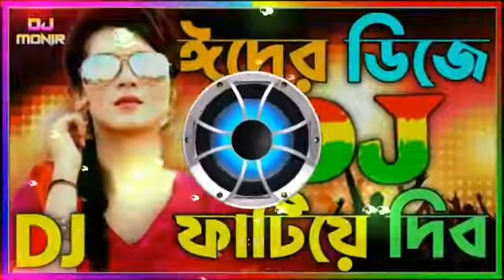Eid er Dj Gan❗ঈদের ডিজে গান Bangla Dj Song 2022 Picnic Dj Gan 2022 Dj Monir dj gan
➡Credit By : Dj Monir Bangladesh →Mixing By : MONIR REMIX CLUB  (Fl Studio Mobile And Flp 20 Pc)
Realeted Youtube Search:
dj monir
bangla dj gan 2022
dj gan
dj bangla gan 2022
2022 bangla dj song
new dj song bangla
dj bangla 2022
all bangla dj song
notun dj gan 2022
tiktok viral dj gan 2022
dj remix song
dj remox song 2022
bangla dj gan hard bass
bangla dj gan bangla dj gan
bangla dj gan song
bangla dj gan remix
bangla dj gan new
dj gan dj gan dj gan
2022 dj gan
2022 dj song remix
2022 dj remix
2022 dj gana
notun dj bangla gaan
hindi dj gan,
hindi dj song remix
hindi dj gaan
2022 hindi dj gan,
notun hindi dj gaan
bengali sad dj song
sad dj bangla,
2022 sad dj song,
new dj sad song bangla,
bengali sad dj remix,
sad dj,
Sad dj bangla,
bangla albun song dj remix
bengali dj remix song,
bengali movi song dj remix,
koster dj song bangla,
shorif uddin dj gan,
vandari dj gan
picnic dj gan,
jbl dj song,
jbl dj song remix
gogon sakib dj song
gogon sakib all dj song
old is gold dj song
love dj gan,
top dj song
top dj song bangla
hard dj song,
hard bass dj song remix
dipjol dj song
dipjol er dj gan
dipjol dj song,
2022 dipjol dj song
manna dj song
manna song dj remix,
last viral dj gan bangla

Search with Bangla 👇

নতুন ডিজে গান
কষ্টের ডিজে গান
ডিজে গান
হিন্দি ডিজে গান,
২০২২ ডিজে গান
ডিজে গান ২০২২,
ডিজে সং
ডিজে মিক্স
ডিজে রেমিক্স বাংলা,
ইমন খান ডিজে গান
শরিফ উদ্দিন ডিজে গান
মান্না ডিজে গান
ডিপজলের ডিজে গান
বাংলা এলবাম ডিজে গান
পিকনিক স্পেশাল ডিজে
পিকনিক ডিজে
হার্ড ডিজে
লাভ ডিজে বাংলা
বেষ্ট অফ বাংলা ডিজে
অল বাংলা ডিজে গান